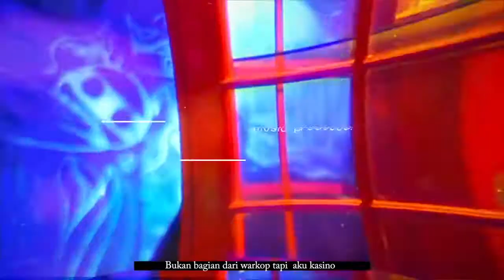YOUNG LEX - MAKAN BANG VIRAL 2017